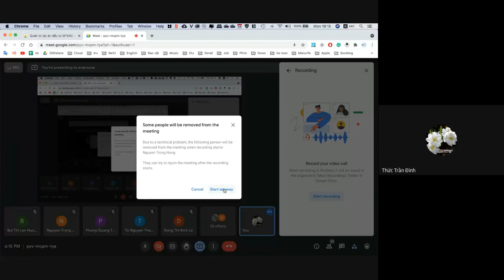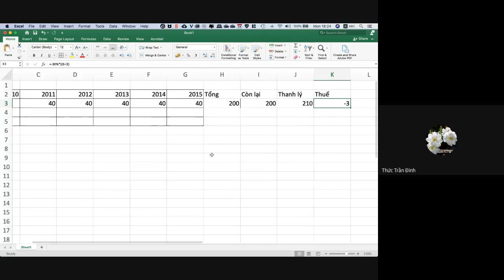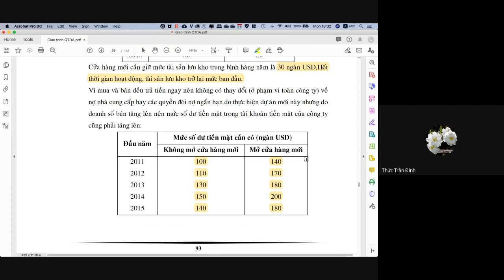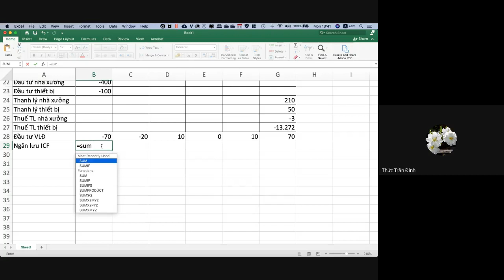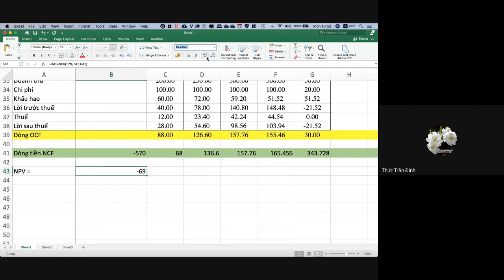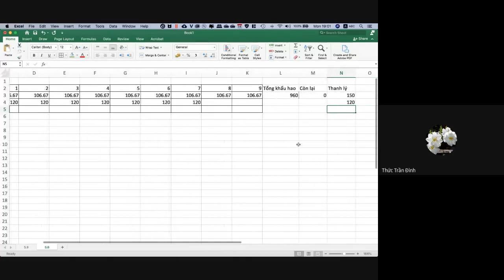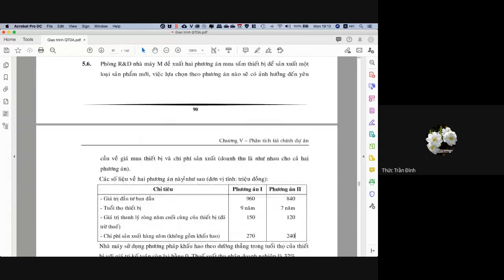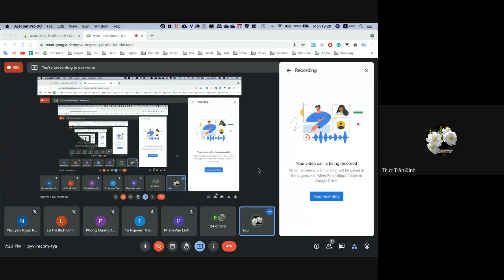Tập 13 Giải bài tập Chương 5